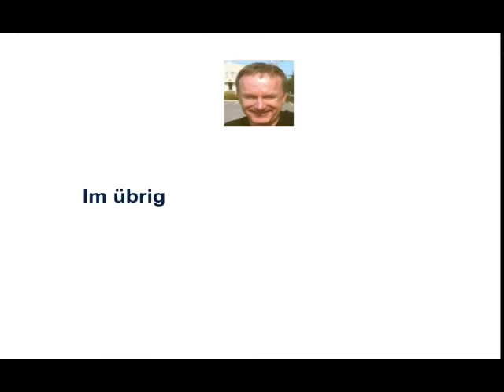Führung / Grundlagen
Nennen Sie Grundlagen der Führung!